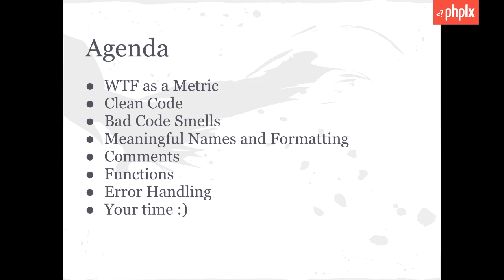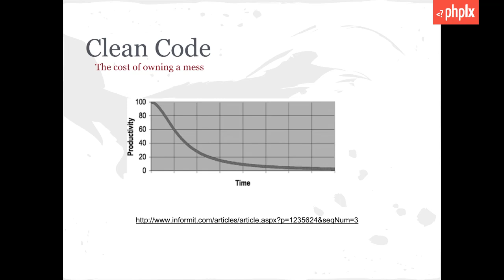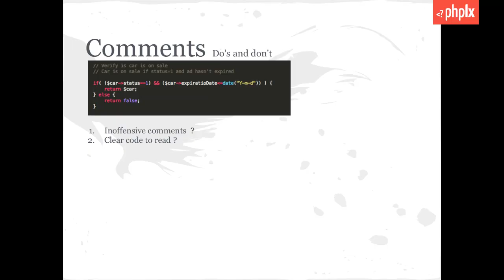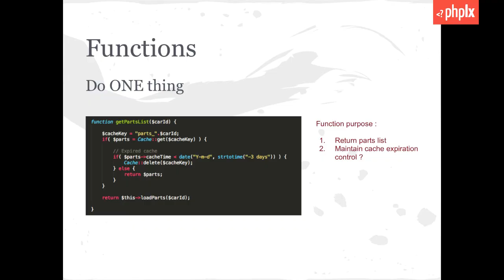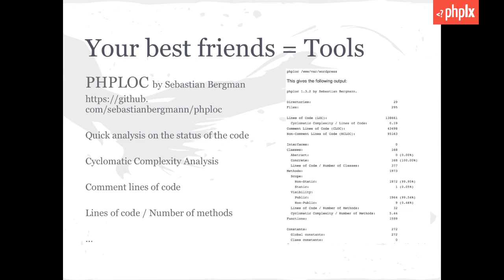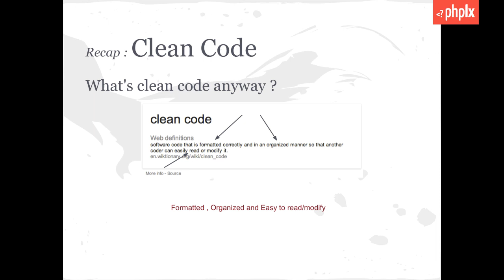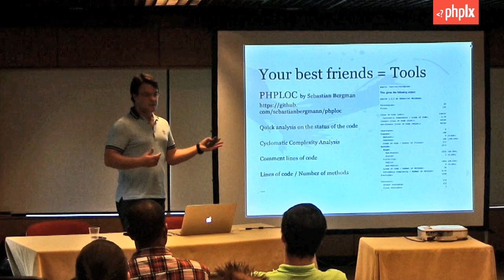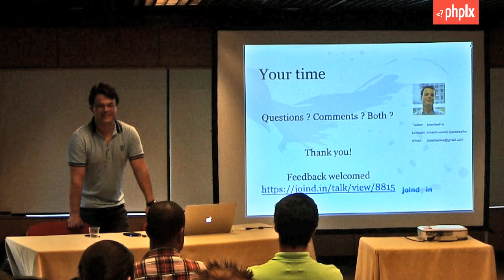Good code, Bad code | José da Silva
When writing code every developer should have into consideration that code will be read later on by another person, most of times that person has less or no knowledge on the application.

Saying that, is extremely important that every developer keep in mind the need to write clean code, re-usable and easy to test. In this talk i will try to go through some good and bad examples of writing code.